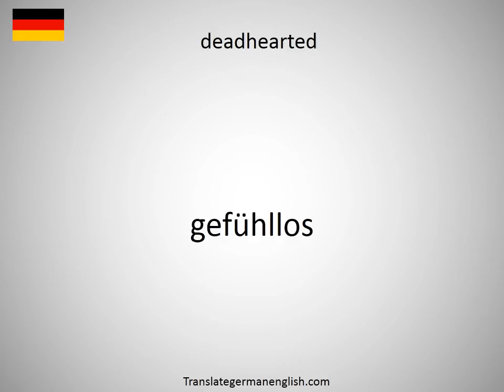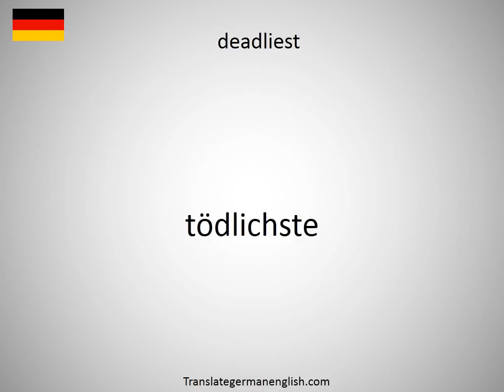How to say deadhearted in German?